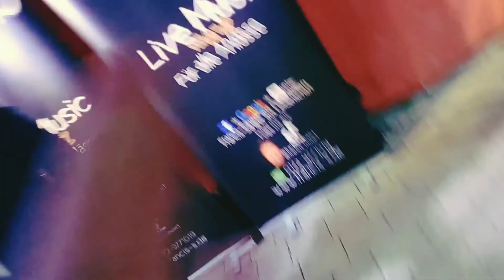Live in Schwabach